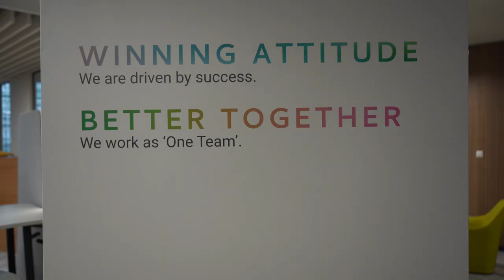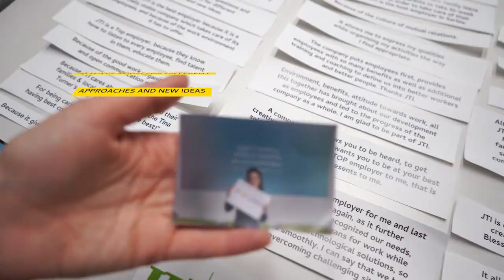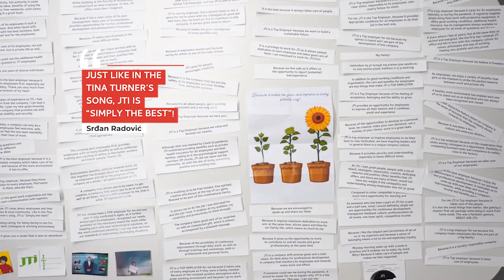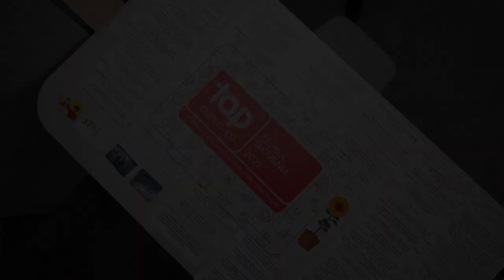JTI Top Employer - Serbia and Slovenia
"JTI puts people at the first place and cares about me and my family" - this is only one of more than 70 answers our colleagues from Serbia and Slovenia gave to the question why we are a Top Employer for them. 🥰 Watch this lovely video to hear more...